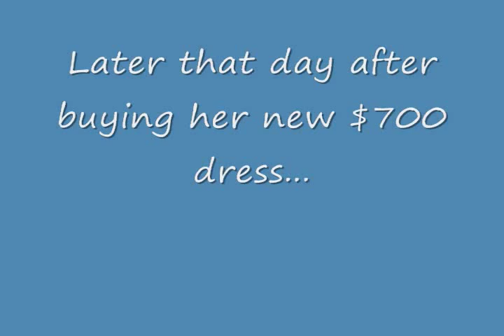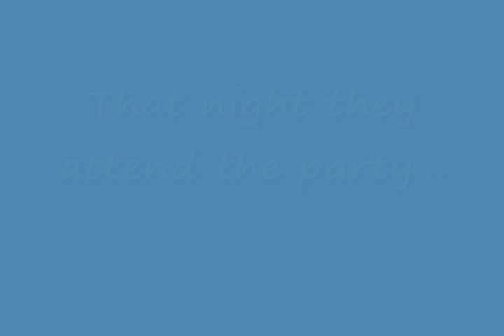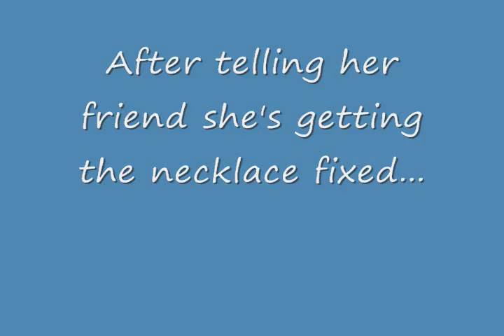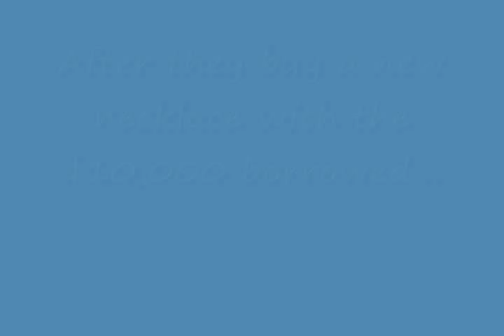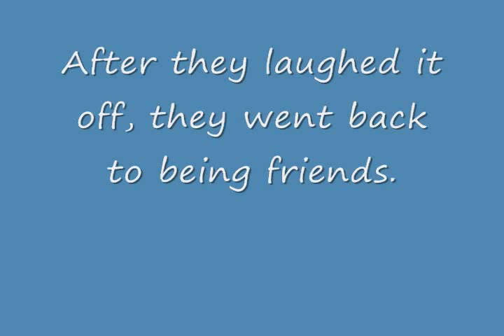"The Necklace" Short Film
"The Necklace" Movie.
A short film by Nadina, Brandy, and Gabby.

This film is a modern version re-enactment of the short story "The Necklace" written by Guy de Maupassant and first published in 1884.